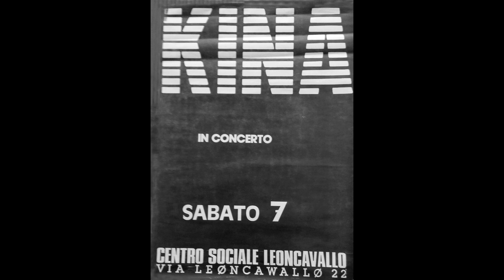Kina Non c'è scampo -Città invisibili - Blu Bus 30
I nostri dischi adesso  in streamin aggratis su;